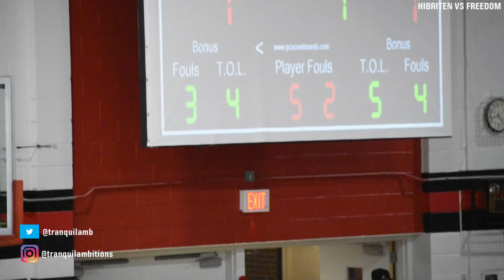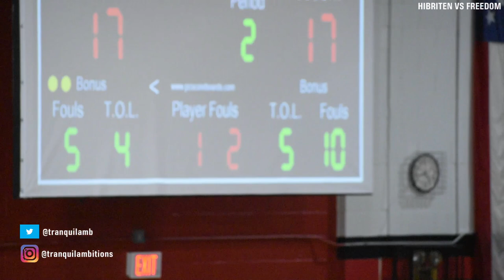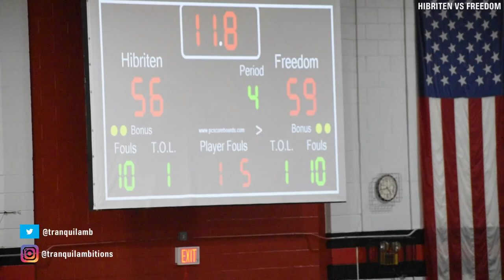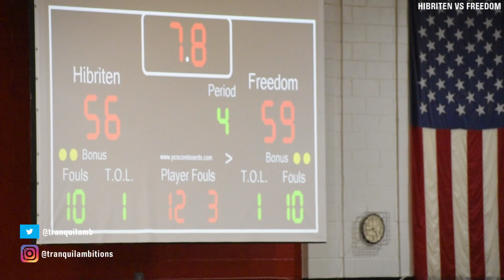Freedom HS Holds Off Hibriten HS, TRADED RUNS ALL GAME!